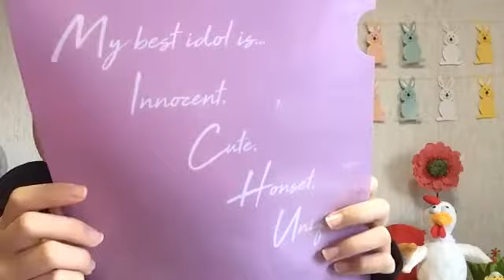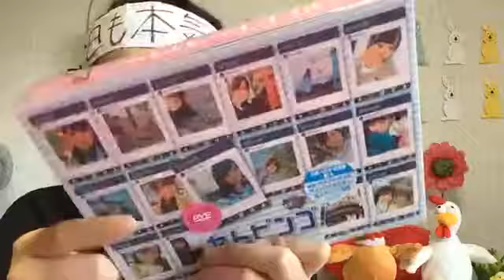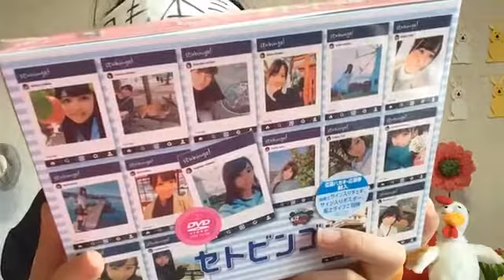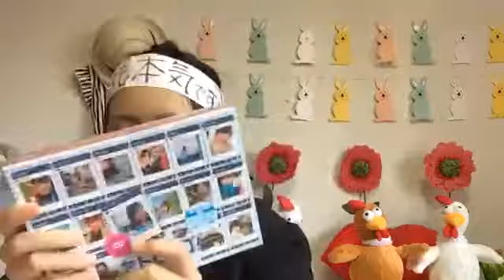峯吉 愛梨沙（STU48） 2019年04月04日07時00分53秒 SHOWROOM配信